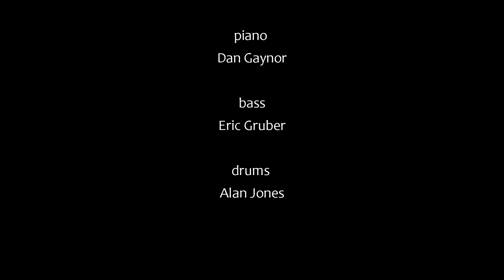There's That Smile (Dayna Stephens) Ezra Big Band 170422B3 wolftraks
There's That Smile
(Dayna Stephens)

Dayna Stephens and the Ezra Weiss Big Band
Fundraiser for Cathedral Park Jazz Festival

This concert features original compositions by Dayna Stephens and Ezra Weiss.

Ezra Weiss, conductor

Special guest: Dayna Stephens

reeds
Dayna Stephens, Devin Phillips, Kirt Peterson, Noah Bernstein,
Renato Caranto, Mieke Bruggeman

trombones
Lars Campbell, Stan Bock, Jeff Uusitalo, Doug Peebles

trumpets
Derek Sims, Greg Garrett, Noah Simpson, Dick Titterington

Dan Gaynor, piano; Eric Gruber, bass; Alan Jones, drums.

Show runner Ben Fajen.

Recorded live as a fund raiser for the Cathedral Park Jazz Festival (July 14-16) on Saturday, April 22, 2017 at New Expressive Works, Portland, OR 97214.

Many thanks to Ben Fajen for making the recording possible.

Video produced by Wolftraks.com
Recorded, mix and edited by Alan Niven.